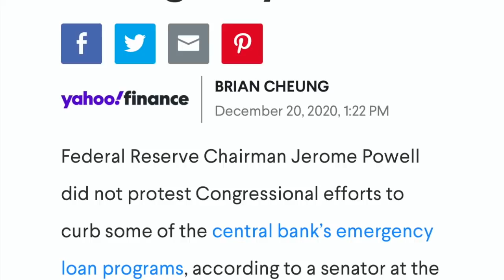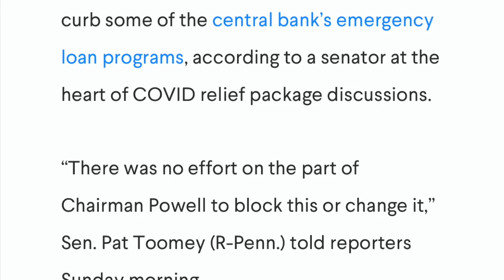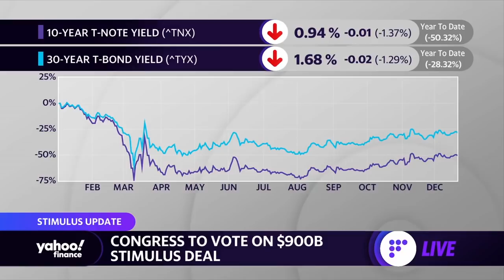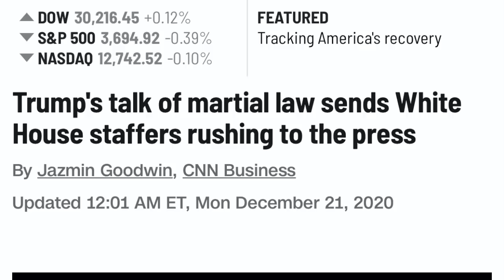URGENT! FED LENDING FACILITIES WILL NEVER BE THE SAME BITCOIN XRP ALTCOINS ONLY SAVIOR!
Fed lending facilities have been changed for good. Current President won't back down.